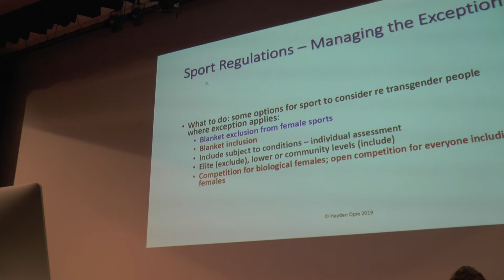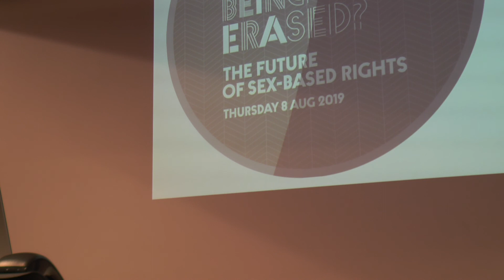Virginia Mansel Lees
An event organized by the Victorian Women's Guild, and hosted at the University of Melbourne. Addressing the proposed Births, Deaths and Marriages Registration Amendment Bill 2019 (VIC).